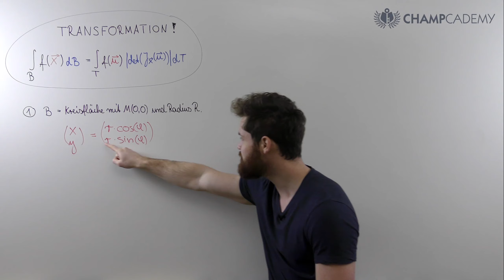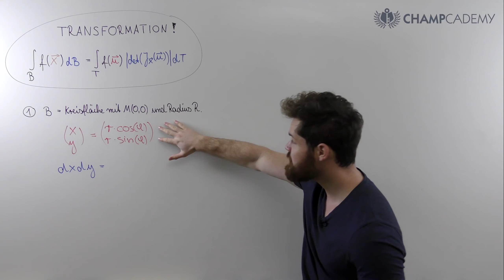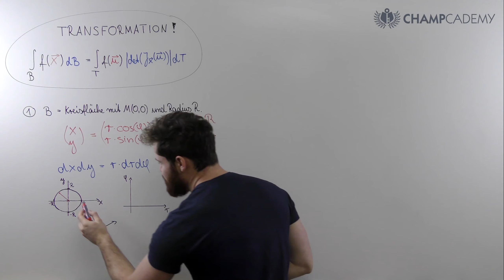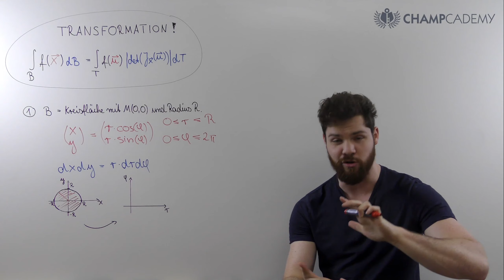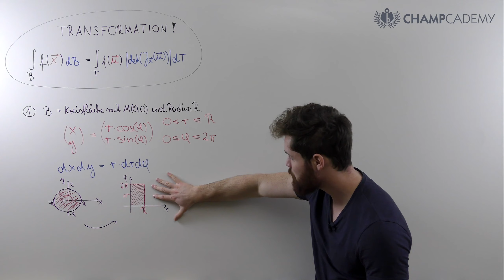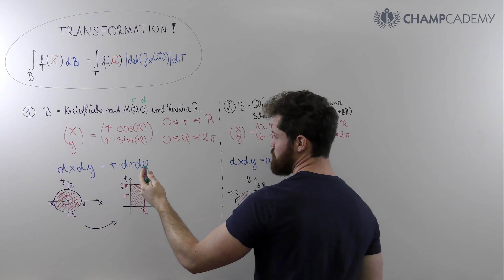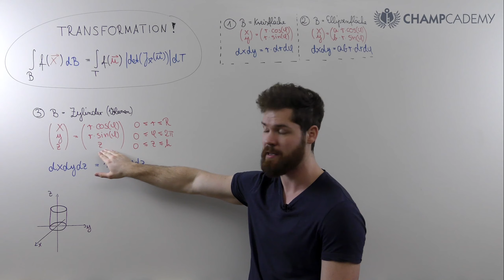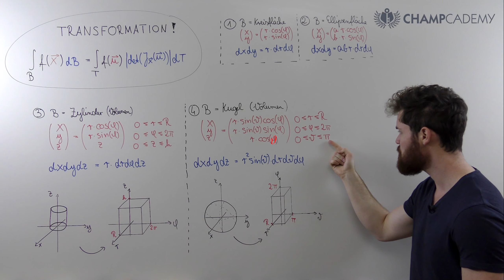Mehrfache Integration (3 von 3): Transformation | Polar-, Zylinder-, Kugelkoordinaten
Integrationsbereiche wie Kreise, Ellipsen, Zylinder oder Kugeln lassen sich ganz einfach zu Rechtecken oder Quadern transformieren, um das Integrieren zu vereinfachen. Hier eine kurze Übersicht der häufigsten Transformationen mit einfachen Erklärungen und möglichen Abwandlungen!

THEMENKURSE

MODULKURSE

Mein Taschenrechner

Mein Tafelwerk

Möchtest du mich unterstützen?

Inhalt:
0:00 Transformation Kreisfläche (Polarkoordinaten)
4:25 Transformation Ellipsenfläche (Polarkoordinaten)
5:53 Transformation Zylindervolumen (Zylinderkoordinaten)
7:46 Transformation Kugelvolumen (Kugelkoordinaten)